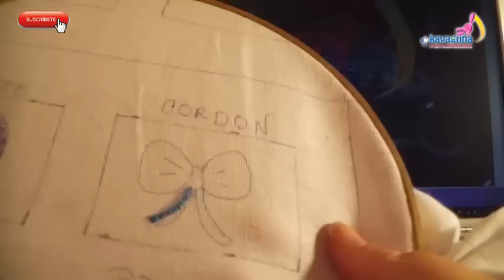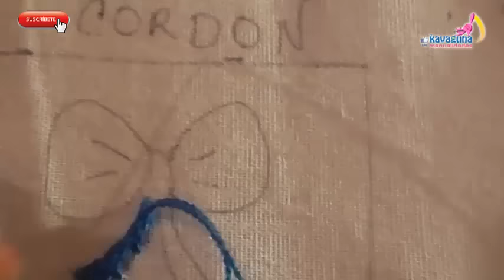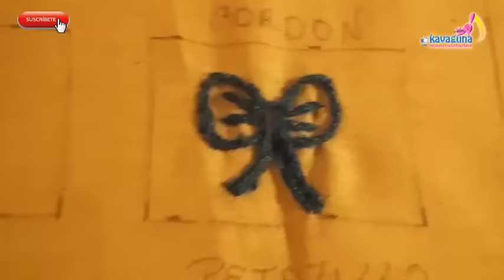Bordados de Fantasía, Puntada Cordón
Paso a paso de cómo bordar la Puntada Cordón en bordados de fantasía